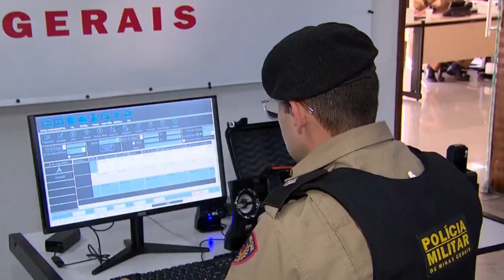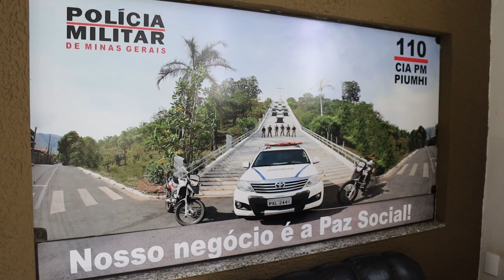POLÍCIA MILITAR DE MINAS GERAIS INICIA OPERAÇÃO 'FÉRIAS SEGURAS 2023'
| MINAS GERAIS |

A POLÍCIA MILITAR DO ESTADO DE MINAS GERAIS INICIOU A OPERAÇÃO CHAMADA 'FÉRIAS SEGURAS 2023'. SAIBA OS DETALHES: